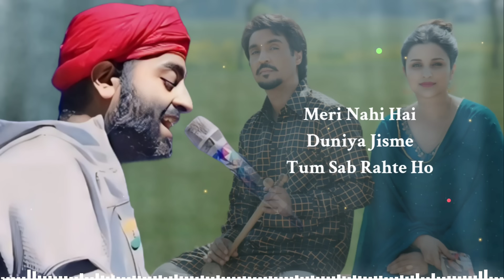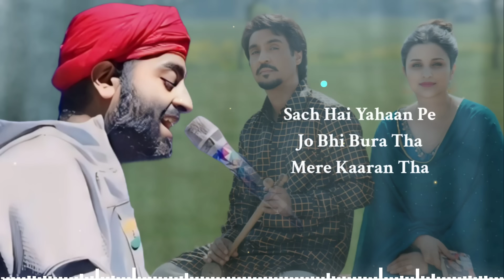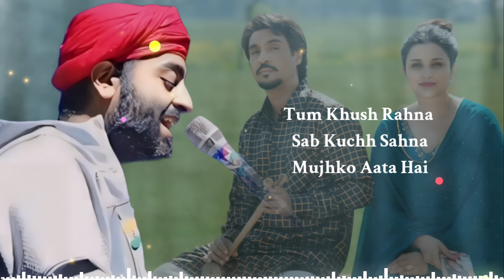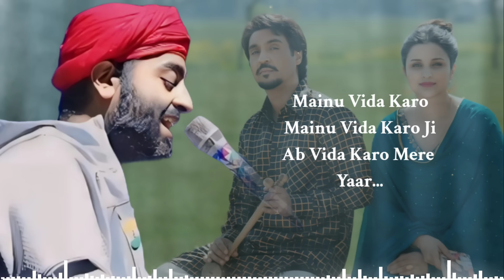Mainu Vida Karo (LYRICS) Arijit Singh | Diljit Dosanjh, Parineeti Chopra | A. R. Rahman | Chamkila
Embark on a musical odyssey with the Amar Singh Chamkila full album, a masterpiece directed by Imtiaz Ali, composed by the maestro A.R. Rahman, and lyrically crafted by the genius Irshad Kamil. Let the soulful compositions and heartfelt verses take you on a journey of joy, love, and the essence of life, leaving an everlasting impact on your musical soul.

Song: Vida Karo
Artist: Arijit Singh, Jonita Gandhi
Music Director: A.R. Rahman
Lyricist: Irshad Kamil

Song Lyrics-

Mainu Vida Karo Mainu Vida Karo Ji
Ab Vida Karo Mere Yaara
Maine Jana Hai Us Paar

Tum Sabhi Saaf Sahi Hoon Matmela Main
Tum Sabhi Paak Magar Paap Ka Dariya Main
Ab Vida Karo Mere Yaar

Jhooth Bhala Kyon Bologe Tum
Sab Sach Kehte Ho
Meri Nahi Hai Duniya Jisme
Tum Sab Rahte Ho

Hmm Saath Tumhare Aur Rahoon Main
Mera Toh Mann Tha
Sach Hai Yahaan Pe Jo Bhi Bura Tha
Mere Kaaran Tha

Mere Sar Pe Sari Tohmat
Tum Dhar Dena
Main Toh Main Hoon
Rooh Bhi Meri Paagal Kar Dena

Tum Khush Rahna
Sab Kuchh Sahna Mujhko Aata Hai
Toote Taare Ka Dharti Se Kaisa Naata Hai

Maine Jaana Hai Us Paar

Tum Sabhi Paak Magar Paap Ka Dariya Mein